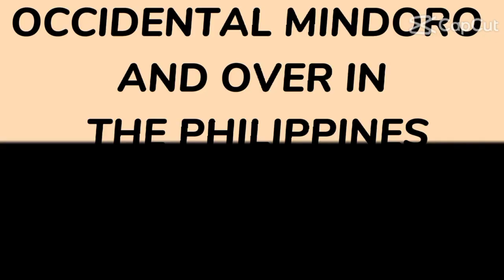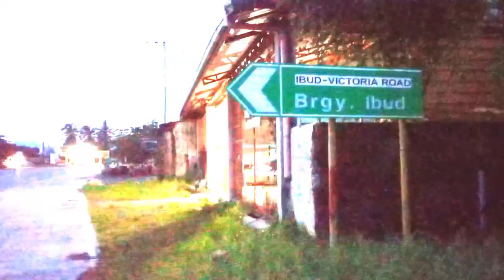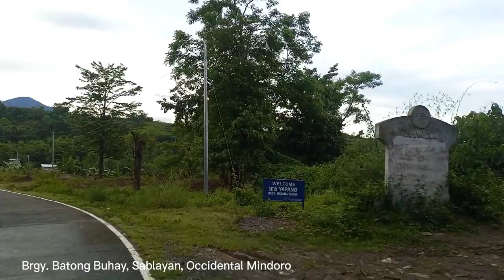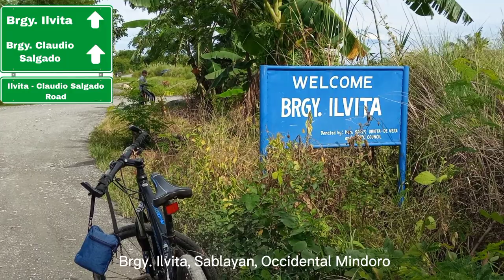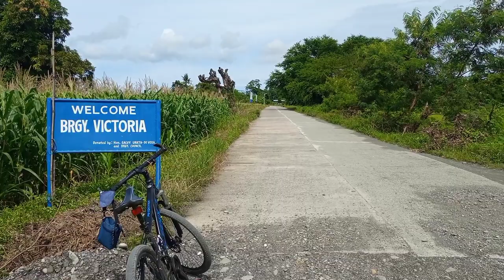ROADTRIP: SABLAYAN & STA. CRUZ, OCCIDENTAL MINDORO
Sablayan Solid North:
📍Sto. Niño
📍Ibud
📍San Vicente
📍Paetan
📍San Francisco
📍 Batong Buhay
📍San Agustin
📍Pag-asa
📍Lagnas
📍 Victoria
📍Ilvita
Brgy. Pinagturilan, Sta. Cruz, Occidental Mindoro

Background Music from 8va Curves, Roses by The Chainsmokers, I will be here by  Steven Curtis & One Last Time by Ariana Grande